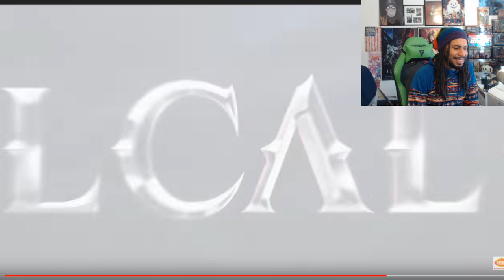soul calibur 6 raphael reaction